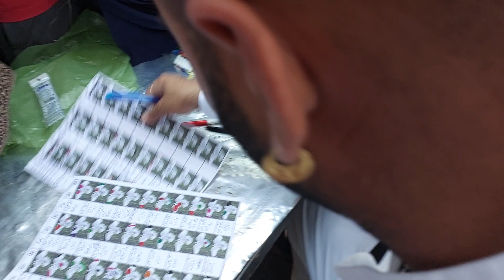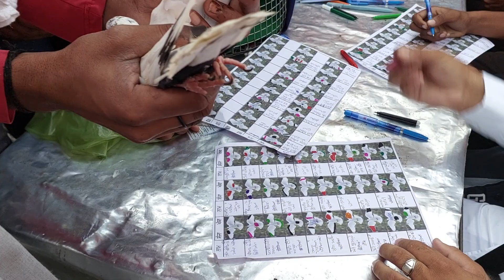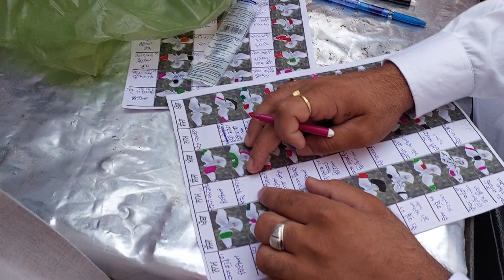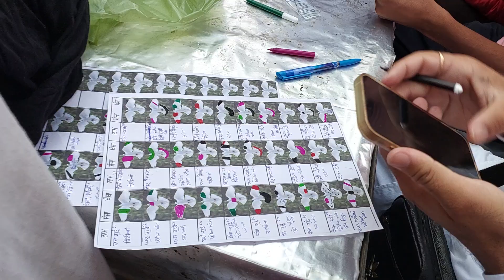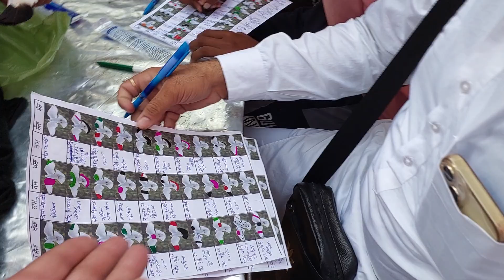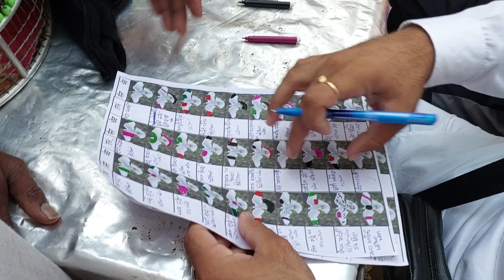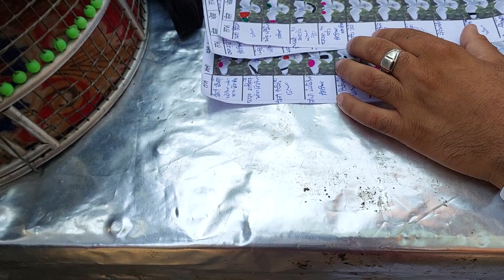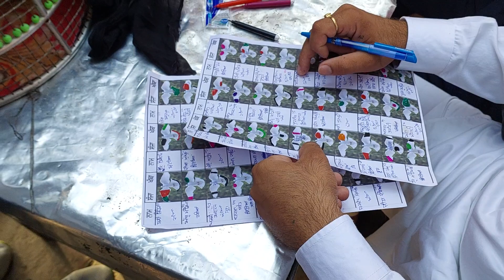ਕਬੂਤਰ ਲਿਖਣ ਦਾ ਸਹੀ ਤਰੀਕਾ ਤੇ ਸੌਂਕੀ ਬੰਦਿਆਂ ਦੀਆਂ ਰੌਣਕਾਂ